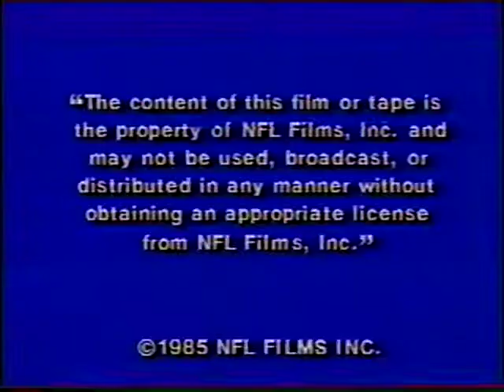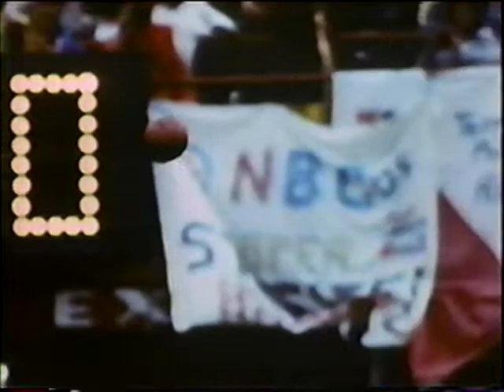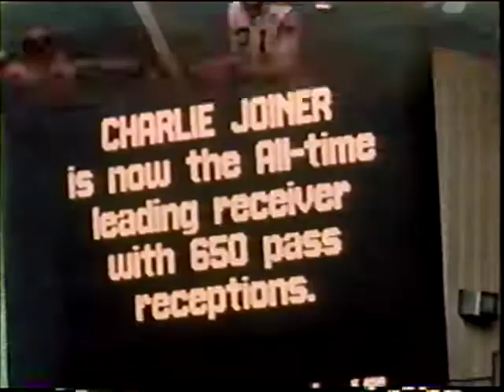VCR Board Games: VCR Quarterback